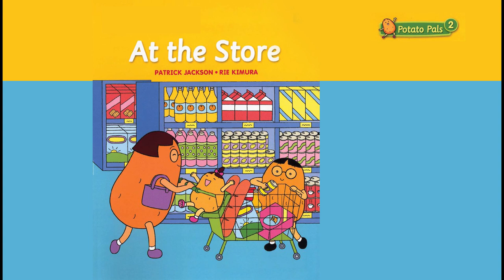At the store 🎵 Potato Pals Children's Stories [ EngSub ] Bộ truyện học tiếng anh cùng bé [Full HD]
Thank for Sub & Like
Do not reup
Copyright by Tomokids Channel ©